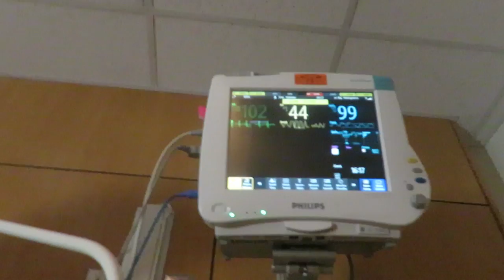NICU STAY IS SO HARD! │8•2•17 DAILY VLOG